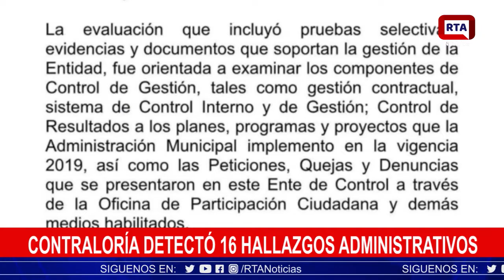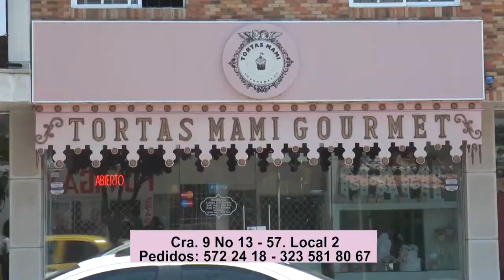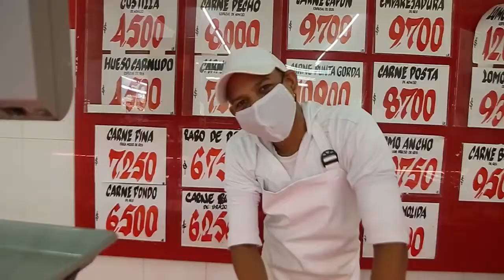RTA NOTICIAS 19 DE ENERO 2021